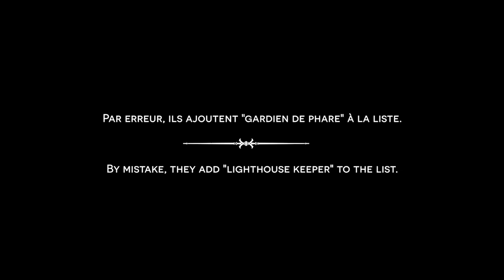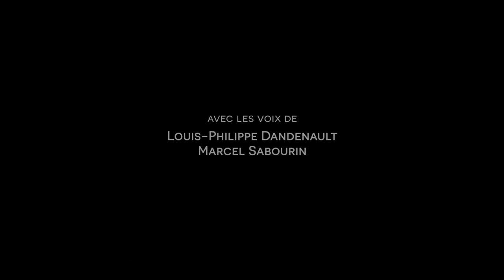BROKEN FACE Trailer | Festival 2014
In this striking animation, the aged Morlaix lives as a mad recluse in a remote lighthouse. When a disfigured sailor is sent to join him, a lifetime’s worth of pain and fear resurfaces as a storm brews over the sea.